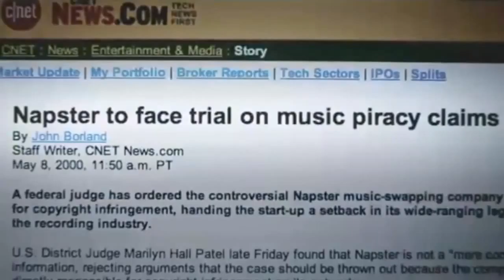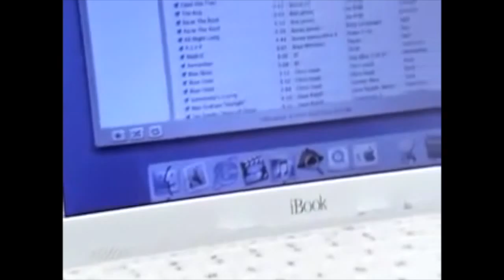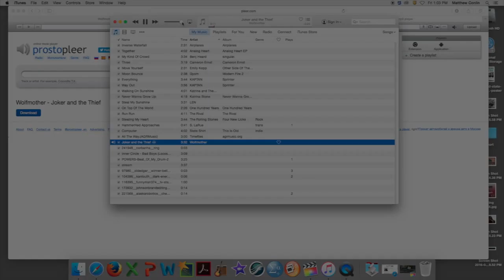Final Draft Critical Remix (Com 201)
The contents of this video have been taken directly from sources on the internet. Any and all messages portrayed are that of the authors and do not reflect the views of this channel.

 Due to the nature of this assignment, this video may contain copyrighted material. I do not claim any exclusive rights to said content. This channel cannot be held accountable for any copyrighted material. I look to verify any and all information on this channel and the accuracy of the shared messages.